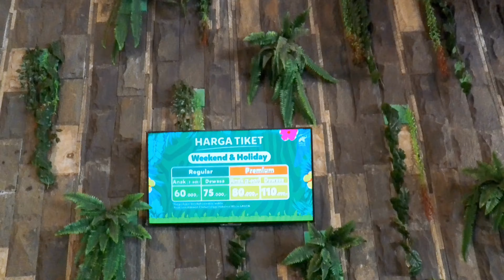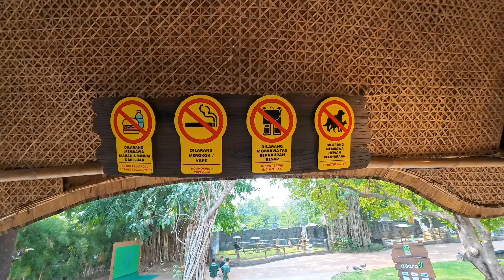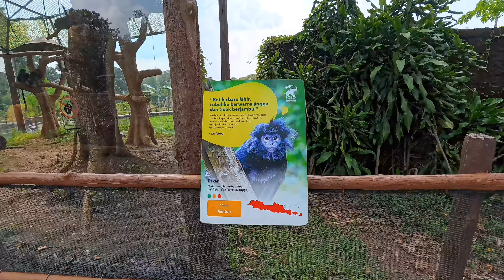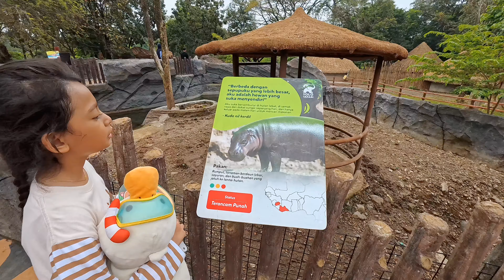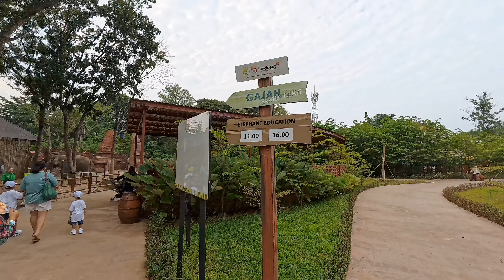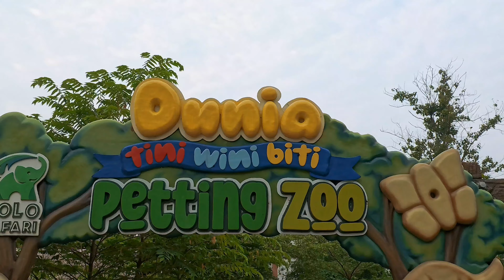Solo Safari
Hai All
Welcome to my chanel
Keep Enjoy Life